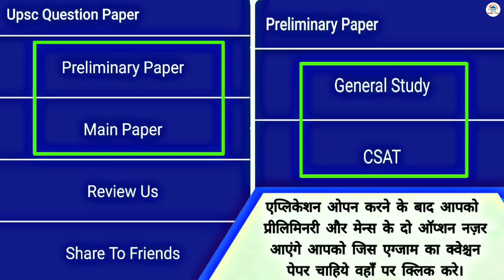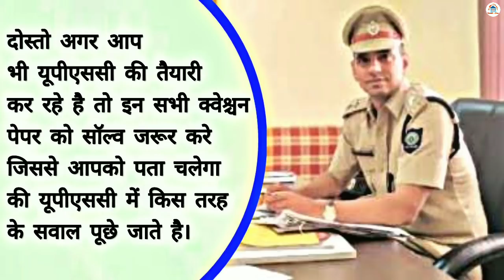UPSC Question Paper 2017 Pdf - UPSC Questions Paper - UPSC Mains-Prelims Paper 2017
If you are searching for  collection of  UPSC Questions Paper 2017 To 2011 - UPSC Questions Paper Mains & Prelims - UPSC Prelims Questions Paper
then we must say you are on the right place.
UPSC Questions Paper 2017 To 2011 - UPSC Questions Paper Mains & Prelims
Here is the huge and free collection of UPSC Questions Paper 2017 To 2011 - UPSC Questions Paper Mains & Prelims So enjoy it..

Upsc Questions paper 2017 in pdf,
upsc question paper 2017 pdf download

Apk Download Link 1

Apk Download Link 2